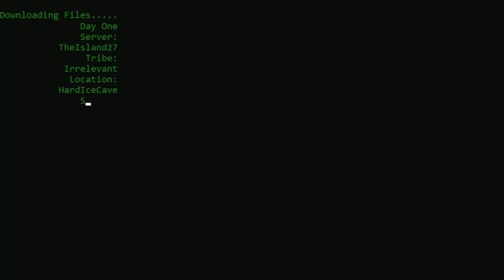Hydra | Bullying TPG in PvP | Ark Official PvP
Ya yeet. scrubscribe plox